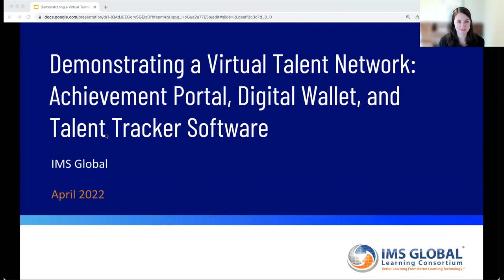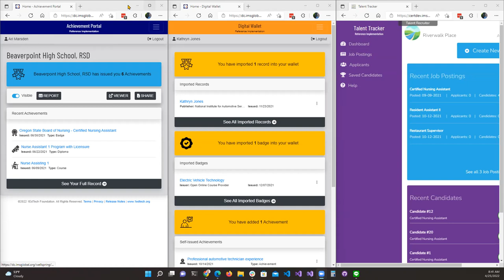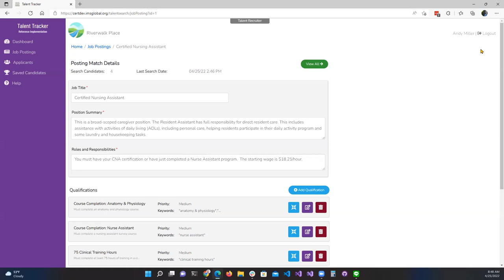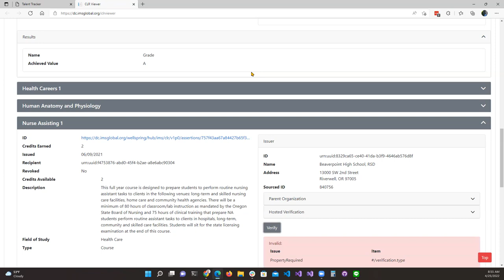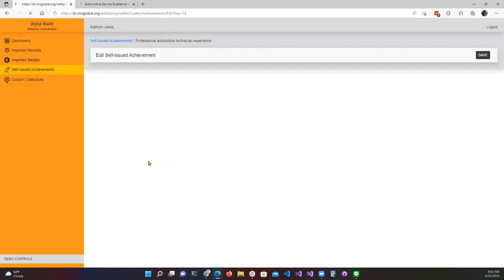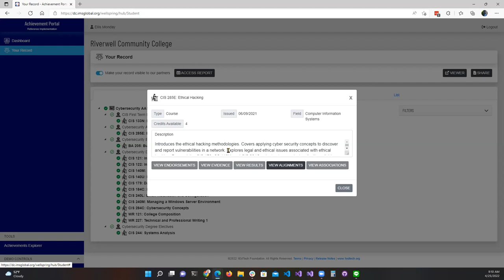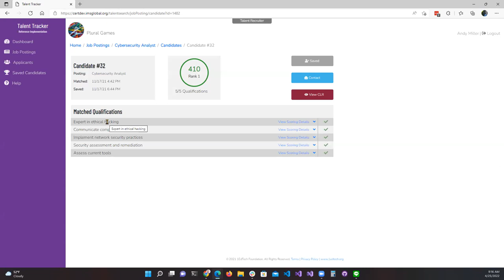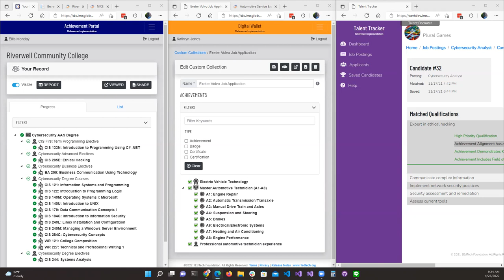Digital Credentials Roundtable: Demonstrating a Virtual Talent Network (25 April 2022)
Demonstrating a Virtual Talent Network: Achievement Portal, Digital Wallet, and Talent Tracker Software

Get a first-hand look at the Wellspring Initiative (Phase II) reference software showing real examples of how groundbreaking open standards like the Comprehensive Learner Record (CLR) can enable a “virtual talent network” of institutions, learners, and employers. We'll demo the Achievement Portal, Digital Wallet, and Talent Tracker, emphasizing their uses of the CLR, CASE, and Open Badges standards.

Presenters:
-- Andy Miller, Technical Architect, 1EdTech